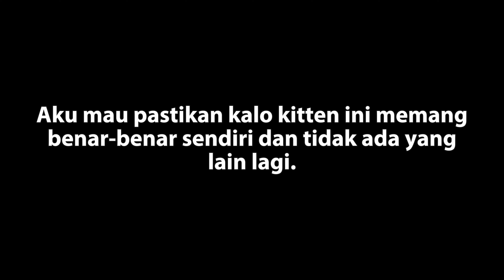Kitten Si Pengemis Pinggir Jalan Jakarta.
Hai guys, di episode kali ini aku melihat ada kitten sendirian di pinggir jalan yang terlihat sedih dan seperti pengemis di pinggir jalan yang ramai. Akankah terselamatkan dia? Simak saja ya guys.

Salam catlover,

Sadinda

Supaya apa? Supaya mungkin hatinya tergerak dan berubah, seperti aku yang dulunya tidak suka kucing malah sekarang jadi perescue kucing dan anjing!

Salam catlover,

Sadinda

Pesan Sadinda:
Kucing-kucing dan anjing-anjing yang saya selamatkan selalu membutuhkan bantuan. Kamu bisa mengirim bantuan dalam bentuk makanan hewan, uang, dan segala kebutuhan hewan lainnya seperti pellet kayu, pasir gumpal, mainan kucing, dll. Kamu juga bisa mengirim bantuan dengan membeli produk-produk lewat link-link di bawah ini.

BCA transfer: no. rek. 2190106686 a/n Sadinda Linda Safitri

PERHATIAN: Dengan mengklik link-link di bawah ini, kamu akan dibawa ke situs pihak ketiga dimana ketika kamu membeli produk-produk dari situs tersebut, saya akan mendapatkan komisi. Dengan cara ini, kamu membantu/mensupport visi dan misi saya dalam menolong hewan-hewan terlantar karena uang dari komisi ini akan saya gunakan untuk membeli kebutuhan-kebutuhan hewan-hewan yang saya selamatkan. Terima kasih atas supportnya!

Untuk donasi makanan:
Beli lewat link-link di bawah ini dan dikirim ke alamat saya (mohon wa langsung ke saya untuk alamatnya):

Sadinda's message:
The cats and dogs I rescue always need help. You can send assistance in the form of pet food, money, and all other animal needs such as wood pellets, clumped sand, cat toys, etc. You can also send help by buying products via the links below.

BCA transfers: no. rec. 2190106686 a/n Sadinda Linda Safitri

In this way, you help/support my vision and mission in helping abandoned animals because I will use the money from this commission to buy the needs of the animals that I rescue. Thank you for the support!

Purchase via the links below and have it sent to my address (please wa directly to me for the address):